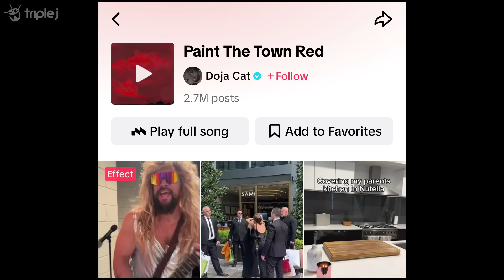Doja Cat 'Paint The Town Red' wins triple j's Hottest 100 2023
Doja Cat has well and truly put her foot to the pedal and taken out the top spot triple j’s Hottest 100 of 2023 with her critic-panning heater, ‘Paint The Town Red’.
With this win she’s created Hottest 100 history - not only being the first female rapper to take the crown but also the first woman of colour to do it solo.
An impressive result for a track about not caring what people think and just continuing to cook – even if she didn’t particularly like the song herself at first.
“I thought ‘Paint The Town Red’ reminded me of like, Target or like Macy’s. It reminded me of like, GAP,” she told Apple Music in December.
“I don’t why. It just kind of is that. And I know it starts with a curse word and it’s like a little bit edgy in that sense and I say, ‘I’m a demon lord!’ Like yeah, I get that, but that song just had a very pants-up-high vibe.”

Born and raised in Los Angeles, 28-year-old Doja Cat started releasing music herself on SoundCloud when she was a teenager, with her first track ‘So High’ landing on the site in 2012.
After signing with RCA Records in 2013, she released her debut EP Purrr! in 2014 and her debut album Amala four years later. Doja Cat got her first taste of viral game with ‘MOOO!’ in 2018, a track she wrote and recorded in six hours with the help of her Instagram followers.
“We started it on Instagram live,” she told DAZED that year. “Just me a 60 other people, and we all had fun coming up with puns and metaphors.”
2018 was also the year she collaborated with Rico Nasty on ‘Tia Tamera’ and made her Coachella debut with the Maryland-born rapper the year after. By 2022, Doja Cat was returning the favour in her showstopping main stage performance and is now tapped to headline the whole thing for the 2024 edition.